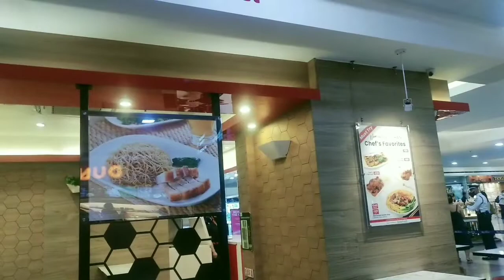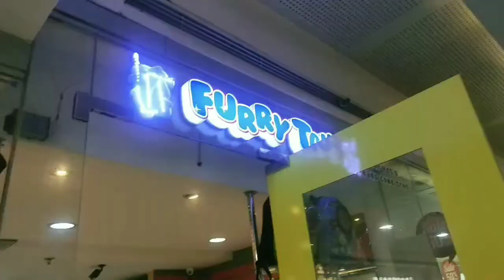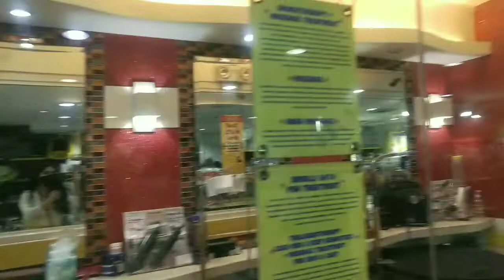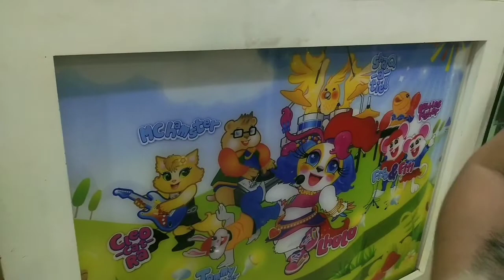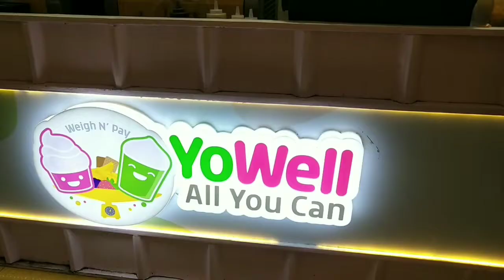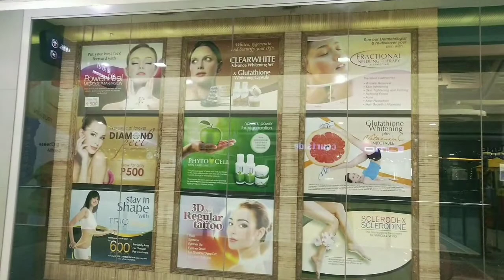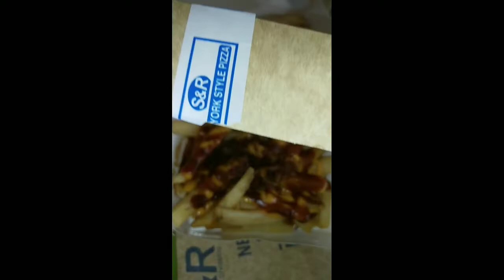Coffe's groom time thank you as always @furrytails